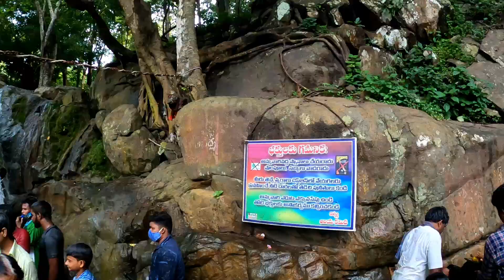Gubbala Mangamma Thalli Temple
PLZ DO FALLOW ON INSTAGRAM AND FACE BOOK ALSO